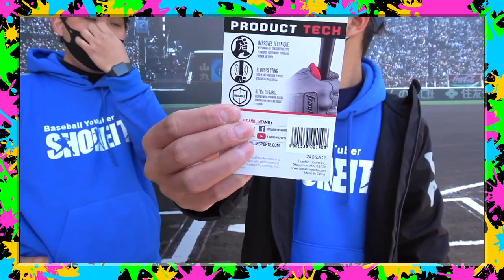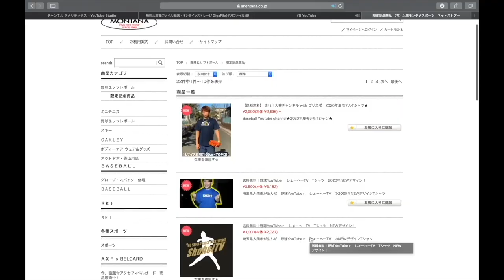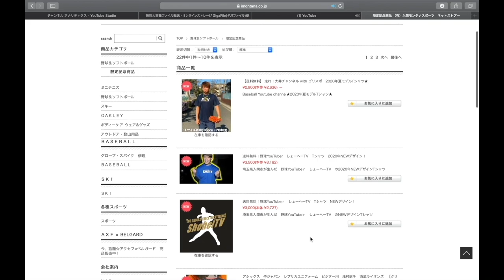【中学生とキャッチボール】しょーへーのファンに鬼スラ投げました。